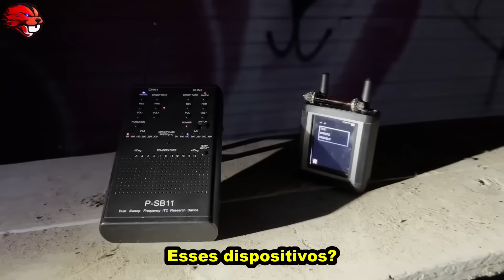Eles não estavam sozinhos naquela Floresta havia algo observando | Mindseed Tv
Existem alguns canais aqui no YouTube que realmente são muito assustadores e causam muito medo e Hoje iremos acompanhar alguns vídeos de um dos canais mais assustadores do YouTube o nome desse canal é Mindseed Tv e para assistir os vídeos desse canal tem que ter muita coragem, pois são situações de tirar o fôlego que arrepiam até o último fio de cabelo então você que curte vídeos assustadores com certeza irá gostar convido você para junto comigo enfrentar os seus medos desde, já espero que goste estamos junto...

você irá conferir videos assustadores com fantasmas ,aparições , videos assustadores dos tik tok ,caçadores de fantasmas em locais assombrados assustadores e sinistros explorações urbanas e também poltergeists misteriosos que farão você se arrepiar... tudo para o seu entretenimento assustador ...